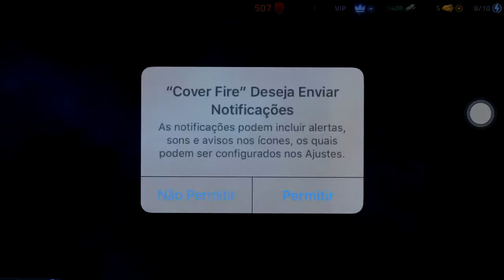Que pose ein !